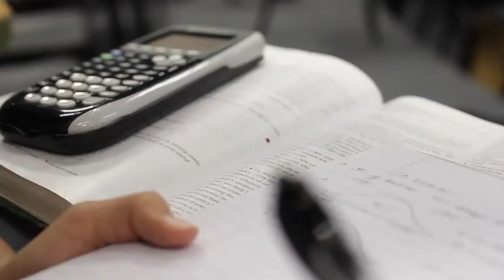Claremont High School 2015 Spring Sports Rally - Opening Video